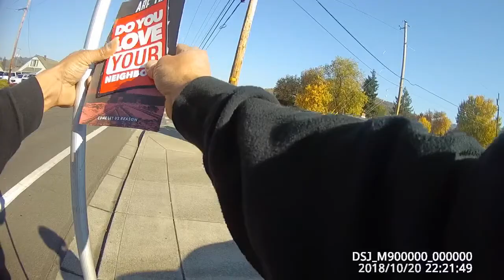Church Repent Youth Conversations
In the midst of the struggle God is full of grace and allows many a kind hearted conversation.